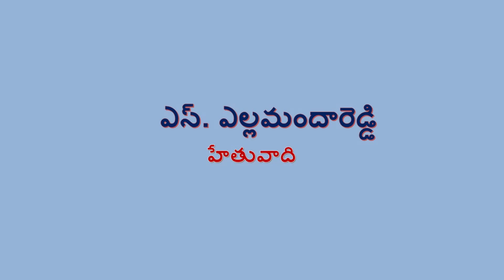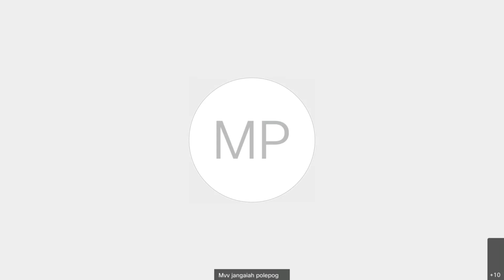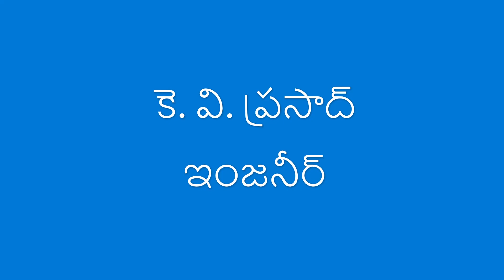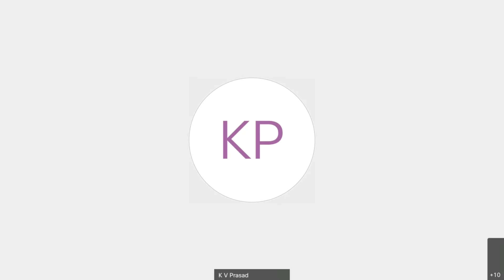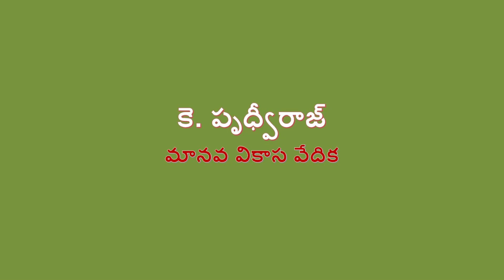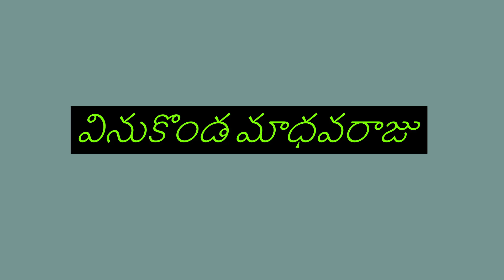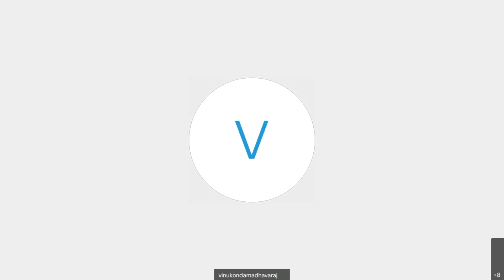నేటి సినిమాలలో మంచీ- చెడూ // చర్చ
Not only in Telugu movies , in almost all lingual movies the level of vulgarity and obscenity is crossing its limits. So, in this discussion, participants estimate the good and bad things being focussed in the movies.